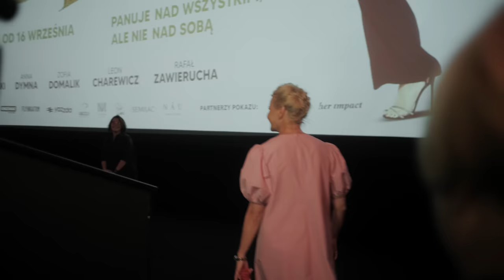ZOŁZA - Świetne przyjęcie widzów!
Kożuchowska i Łepkowska to królowe komedii!" Fani na specjalnym pokazie ZOŁZY!
„Małgorzata Kożuchowska jest fantastyczna!”
 „Kożuchowska i Łepkowska to królowe komedii!”
„Miałam ochotę potrząsnąć tą Zołzą”
„Było sporo radości i wzruszenia”
„Od śmiechu do łez”
„Zołza” – w kinach już od 16 września